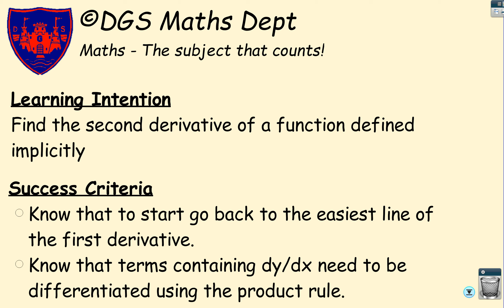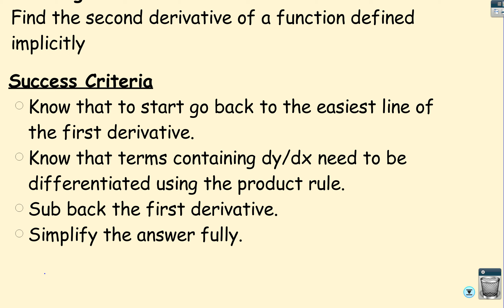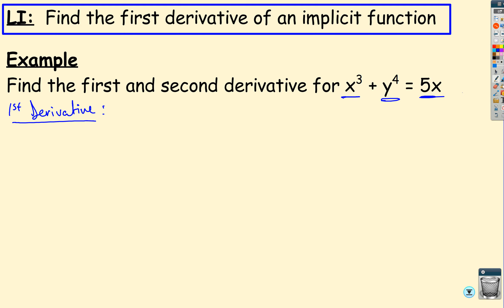2nd Derivative of Implicit Functions